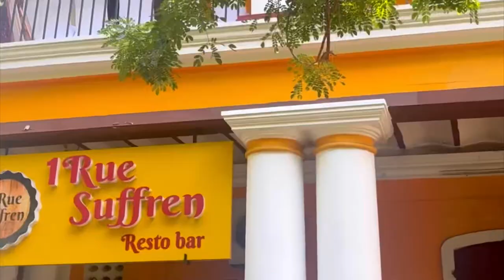Ep 1 : Pondicherry 🌈 | White Town, Auroville, Cafe-hunting | Travel Vlog | Pranjali Bose.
Recently visited “Pondicherry ”and here is Episode 1 of the Series.

Here’s my second Travel Series and I have made this with a lot of love.

Click on the 🔔 so that you don’t miss any updates!

~ Pranjali.